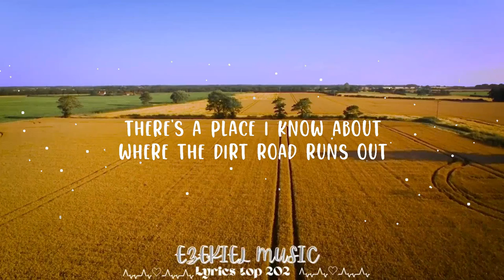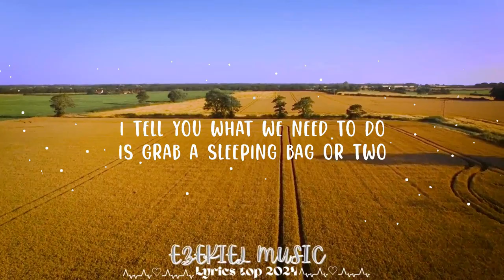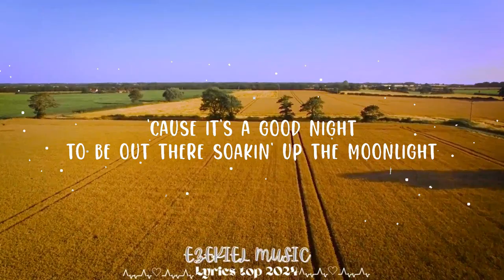Play List || Brad Paisley - Mud on the Tires (Lyrics) || Ezekiel Music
Brad Paisley - Mud on the Tires

(Lyrics):
[Verse 1]
I've got some big news
The bank finally came through
And I'm holding the keys to
A brand-new Chevrolet
Have you been outside?
It sure is a nice night
How about a little test drive
Down by the lake?

[Pre-Chorus]
There's a place I know about
Where the dirt road runs out
And we can try out the four-wheel drive
Come on now, what do you say?
Girl, I can hardly wait
To get a little mud on the tires

[Chorus]
'Cause it's a good night
To be out there soakin' up the moonlight
Stake out a little piece of shoreline
I've got the perfect place in mind
It's in the middle of nowhere
Only one way to get there
You gotta get a little mud on the tires

[Verse 2]
Moonlight on a duck blind
Catfish on a trot line
Sun sets about nine
This time of year
We can throw a blanket down
Crickets singing in the background
And more stars than you can count
On a night this clear

[Pre-Chorus]
I tell you what we need to do
Is grab a sleeping bag or two
And build us a little campfire
And then with a little luck
We might just get stuck
Let's get a little mud on the tires